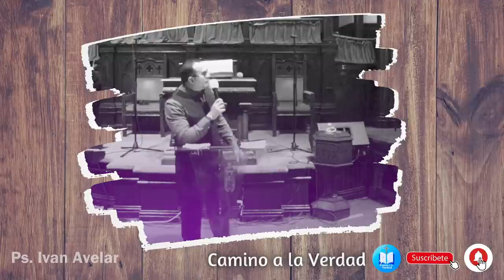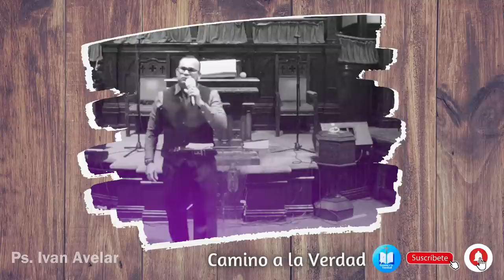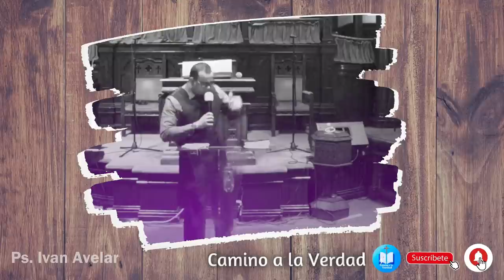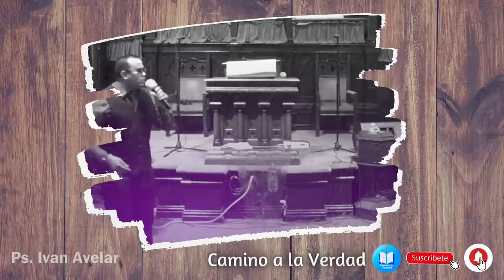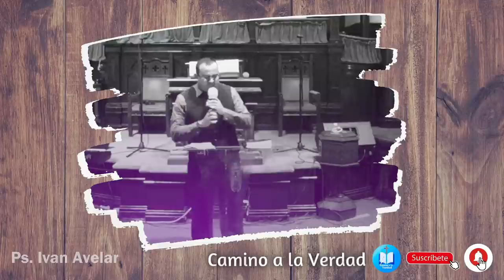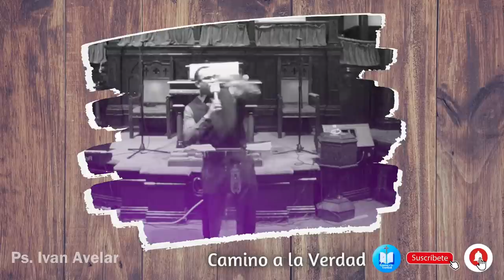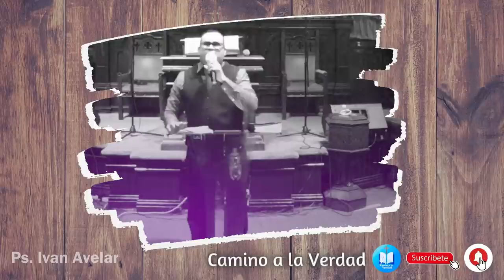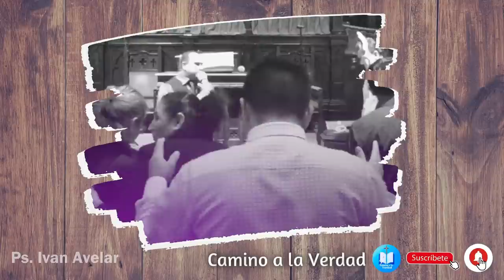Luchas Espirituales ( Así ataca satanás) - Pastor Iván Avelar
Pastor Ivan Avelar
Fuente: La Biblia
Efesios 6:12
Reina-Valera 1960
12 Porque no tenemos lucha contra sangre y carne, sino contra principados, contra potestades, contra los gobernadores de las tinieblas de este siglo, contra huestes espirituales de maldad en las regiones celestes.